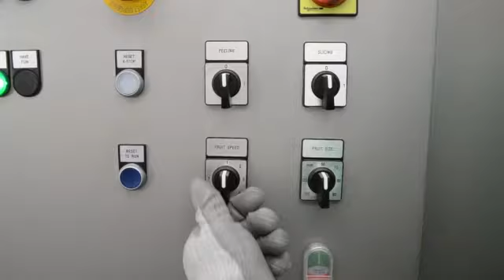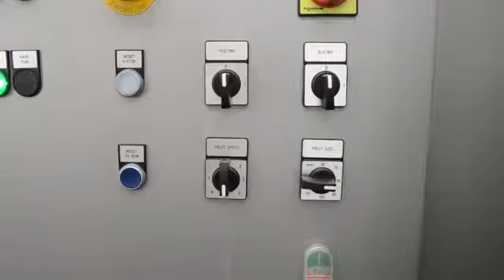Synergy Systems - Kronen AS16 APPLE Processing Equipment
Kronen AS16 APPLE Processing Equipment